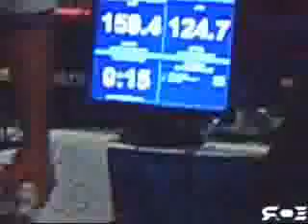12vdb.com - car audio database: Competitions Usaci.2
Chad Stoulil competing in USACi SS 301-900 for his championship run with (6) Kicker L5 in ported 2.5 cu.ft. enclosure with (2) 4 aeroports per (3) subs. They are powered by a (2) MMATS 3500 amps. He`s playing 65Hz tone.   Chad Stoulil World Champ 159.4 dbs S.W.A.T team Omaha, NE